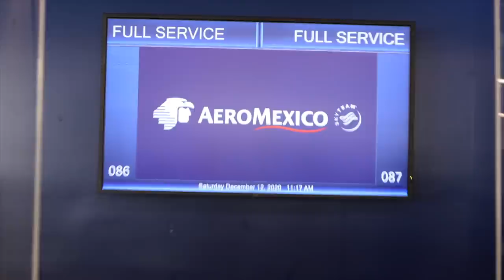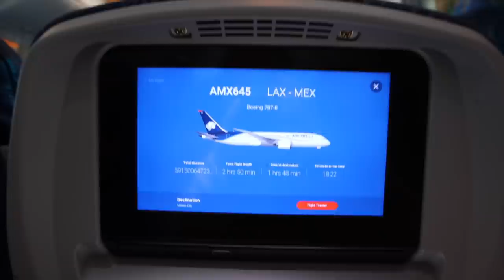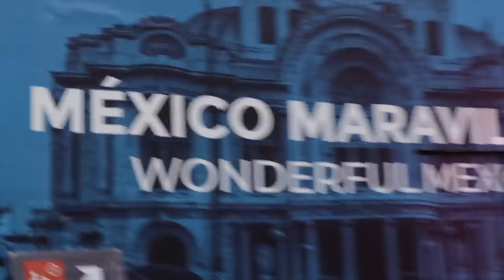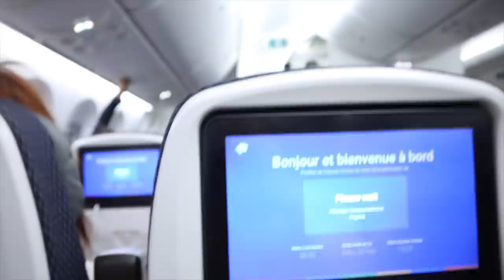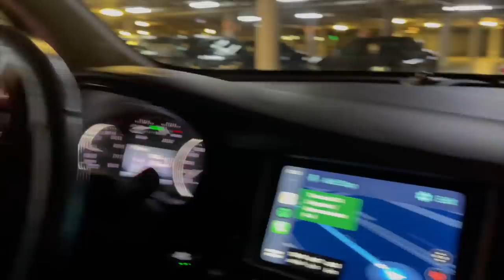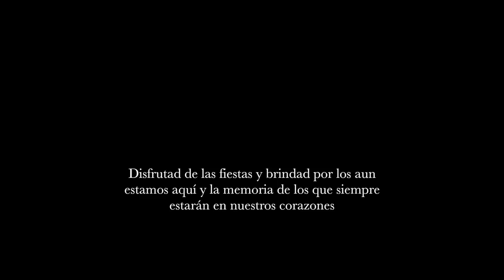un año sin ver a mis padres *viaje a España 2020* Vlogmas Día 24